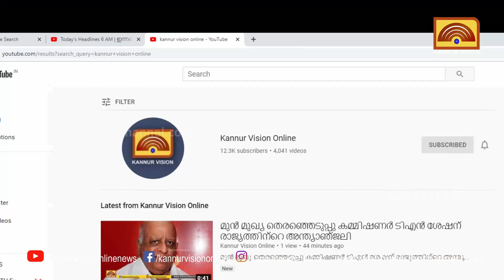കണ്ടിച്ചാർ ഉരുൾപൊട്ടൽ പ്രത്യേക ദുരന്തമായി പ്രഖ്യാപിച്ചു. നഷ്ടപരിഹാരം നൽകാനും സർക്കാർ തീരുമാനം.